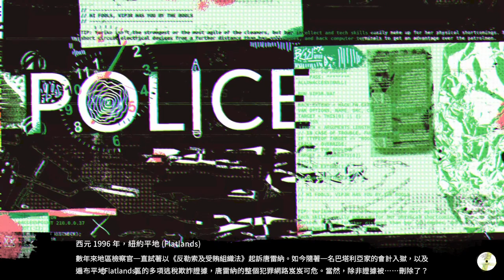Serial Cleaners - Chp.3 Police Station (Erin) | 連環清道夫 - 第三章 警察局 (毒蛇)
《連環清道夫》是一款俯視角潛行動作遊戲，玩家將回到20世紀90年代的紐約，體驗替黑幫打掃犯罪現場的生活。選擇扮演四名風格迥異的清道夫，親歷他們的人生故事。